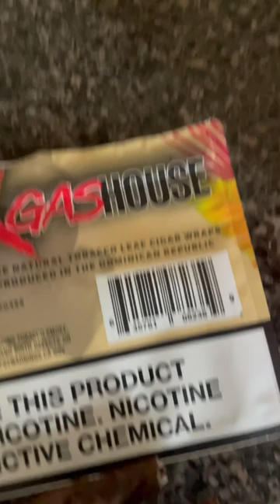Call me if you need any pests, bugs, ants or rodents eliminated